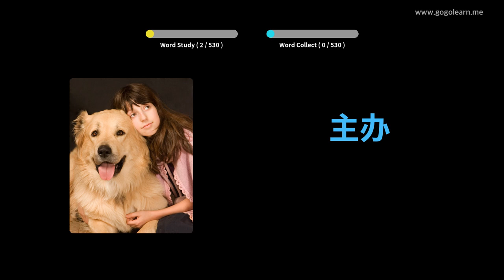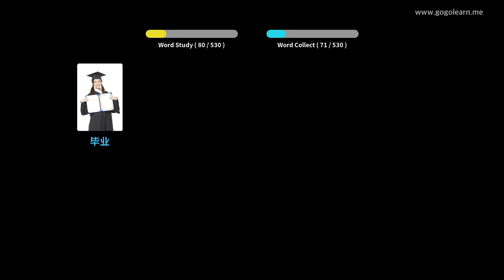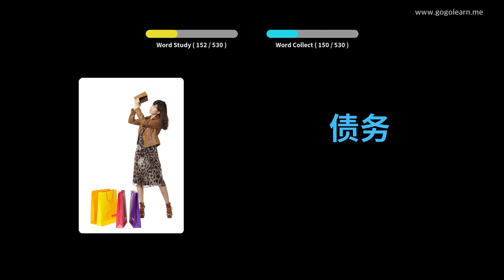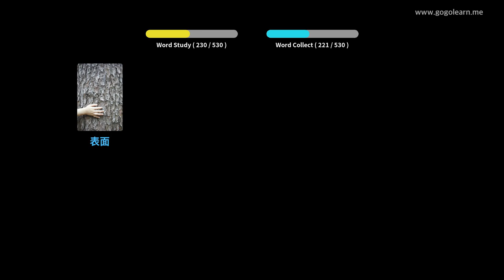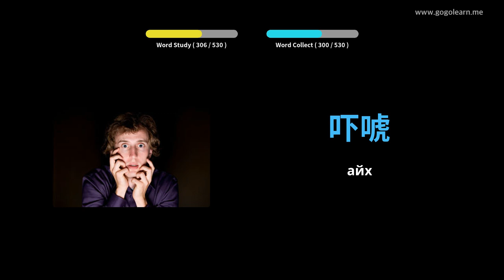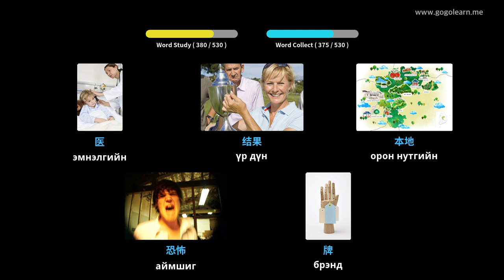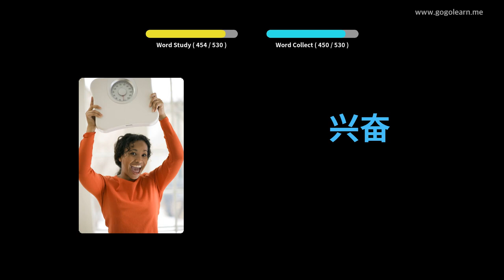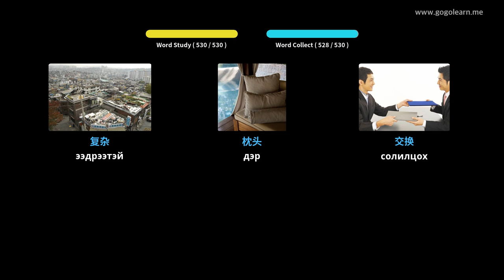Хятад хэлний тайлбар толь бичгийн үндсэн дунд сургууль | Golearn